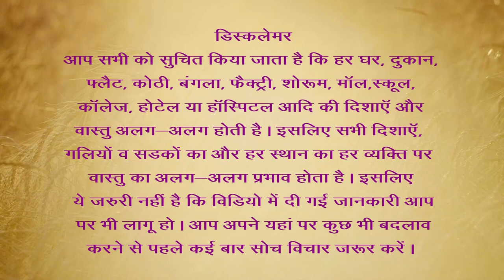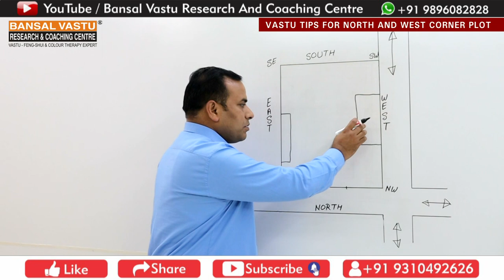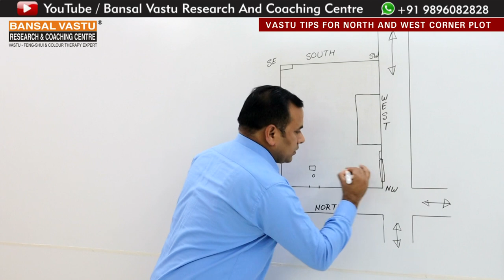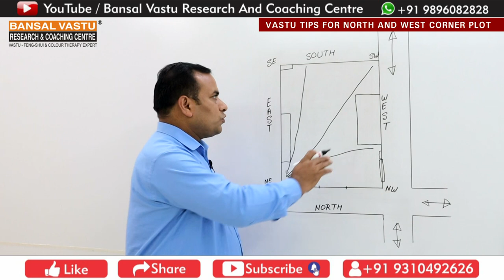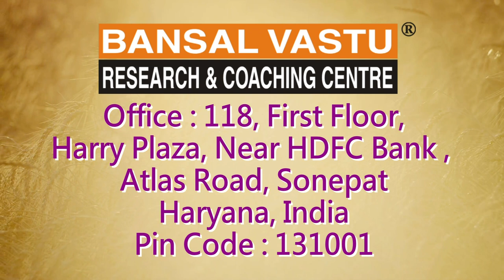Vastu Remedies for North and West Two side open Plot/ House/ Home | Bansal Vastu | Dr. Vipin Bansal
How to build North and West two side corner Plot/ home/ House/ building According to Vastu Shastra?